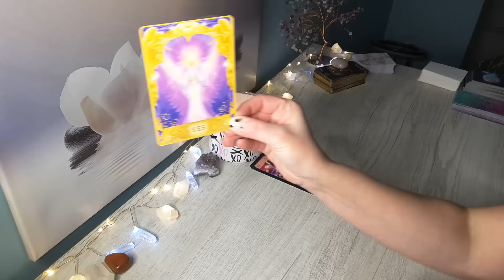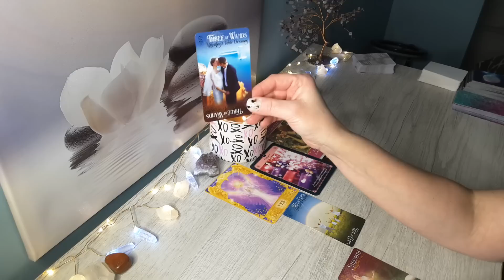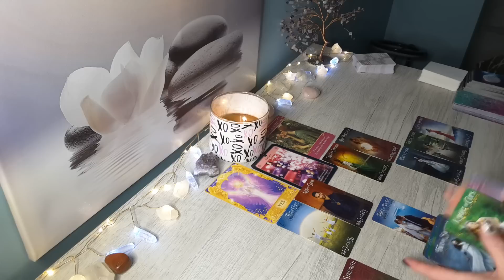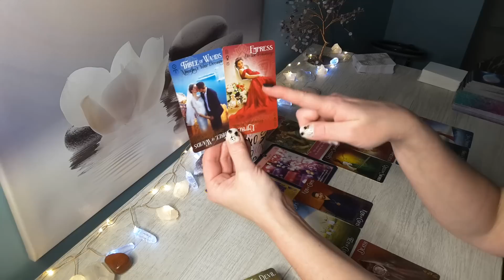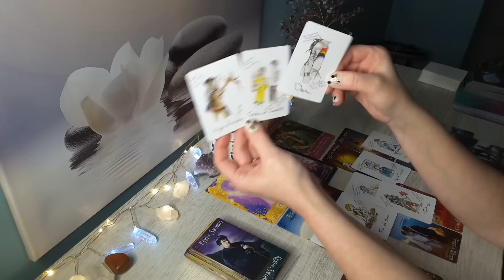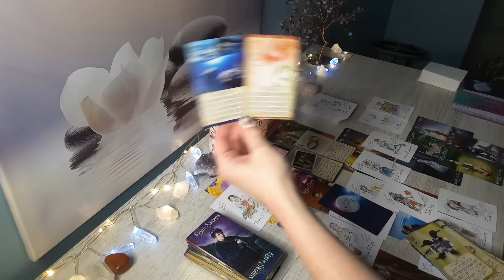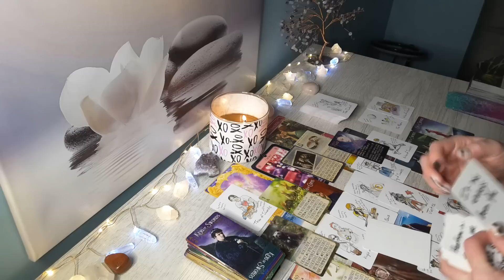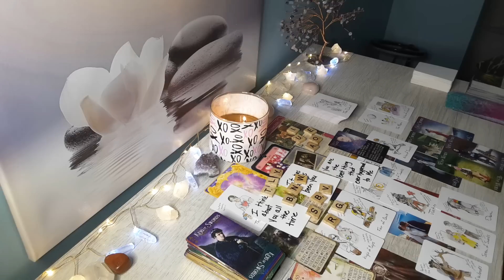AQUARIUS♒The player has returned wanting to start over; What do U want, Aquarius?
Hi AQUARIUS , this is Sam, and here is your Timeless Love 2023 Reading. Aquarius Sun, Moon, Venus, and Rising signs!

AQUARIUS Year Ahead Reading 2023